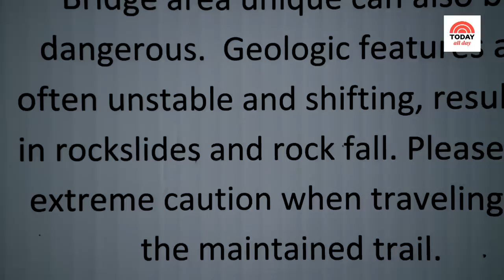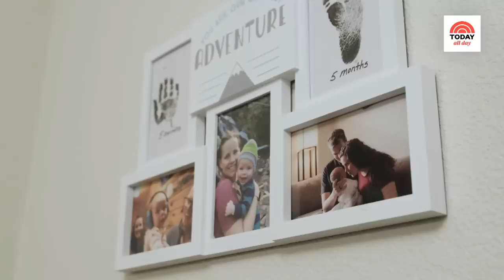Couple grieves, heals together after horrific rock climbing accident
Kaylene Baker and Josh Baker spent the day climbing in Big Timber, Montana, on June 30, 2018. During their final climb of the day, a boulder came loose and struck Kaylene. After a remarkable rescue and months of intense recovery and rehab, she survived. This is the story of how she and Josh keep moving forward.